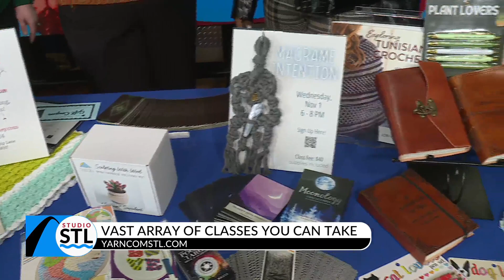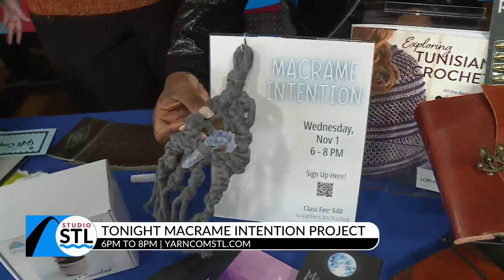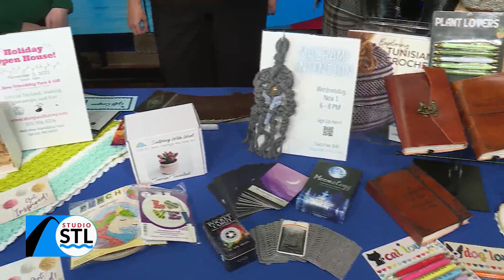Macramé all day along with other fiber arts with Yarncom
It’s gifting season and there’s so much to purchase or even make!